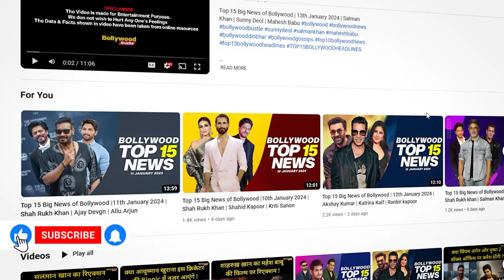Top 15 Big News of Bollywood | 15th April 2024 | Shah Rukh Khan | Karan Johar | Suhana Khan